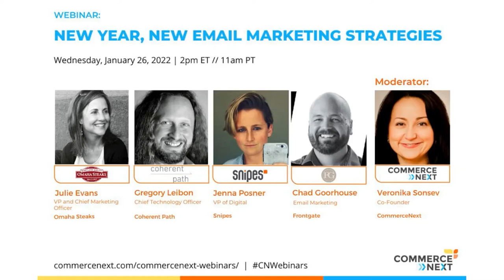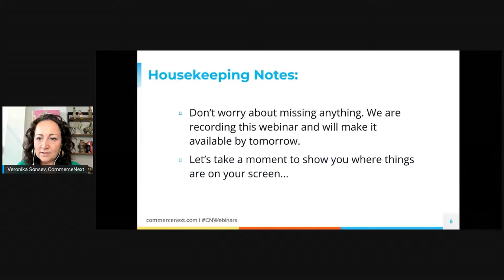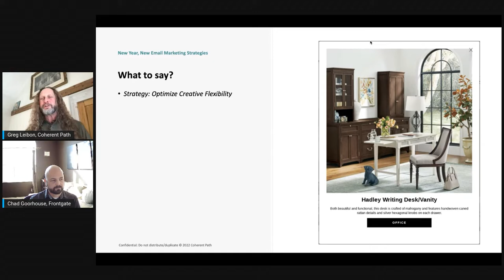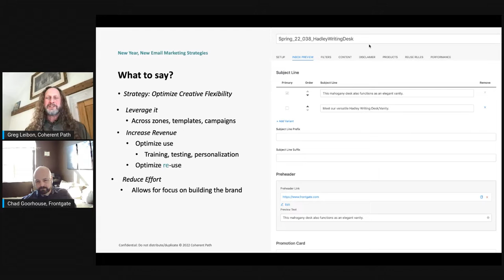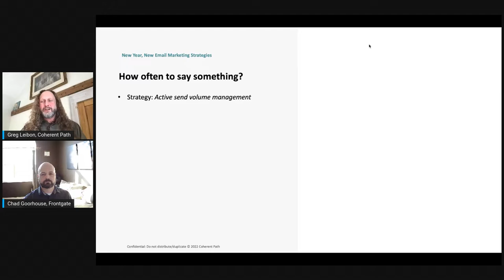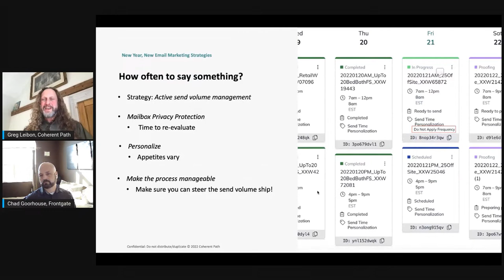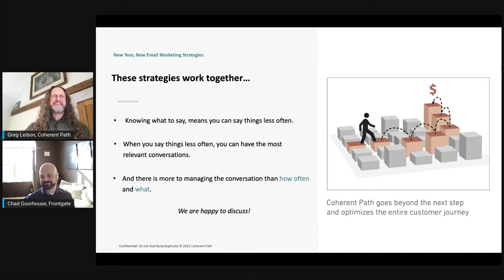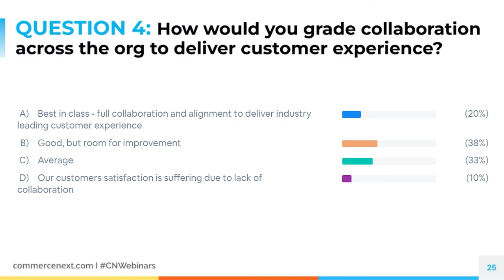New Year, New Email Marketing Strategies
Rising acquisition costs have put retention marketing back in the hot seat. As more and more brands bolster their retention marketing strategies, email marketing and messaging are getting a second look. This webinar looks at everything from how to personalize email marketing and messaging to optimizing send times to scaling creative assets.

We’re going to kick off the webinar with a presentation on what you can do to improve your email program right now, followed by a panel discussion with retailers and brands on how they’ve been optimizing messaging and the results they are seeing.

SPEAKERS:
• Julie Evans, Vice President & Chief Marketing Officer, Omaha Steaks
• Jenna Posner, VP of Digital, Snipes
• Chad Goorhouse, Email Marketing Manager, Frontgate
• Gregory Leibon, CTO, Coherent Path
• Moderated by Veronika Sonsev, Co-Founder, CommerceNext